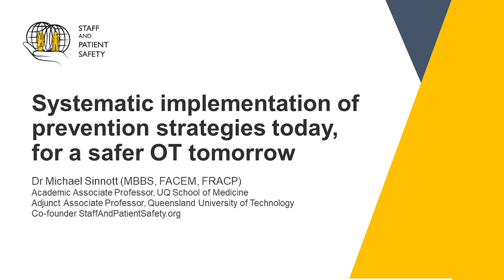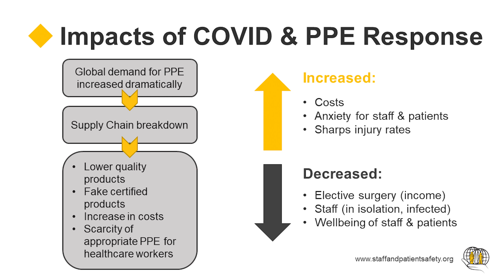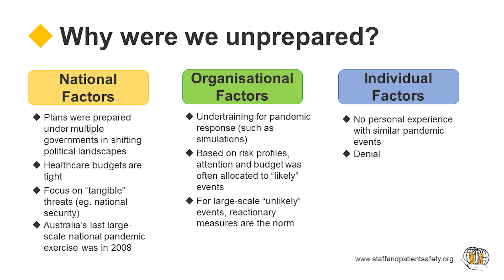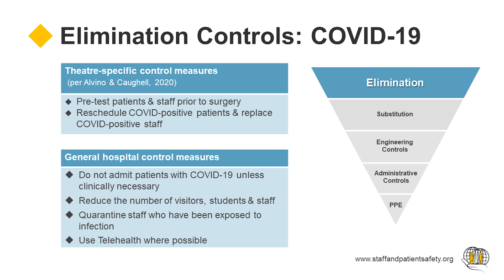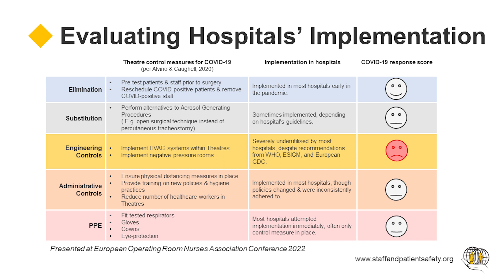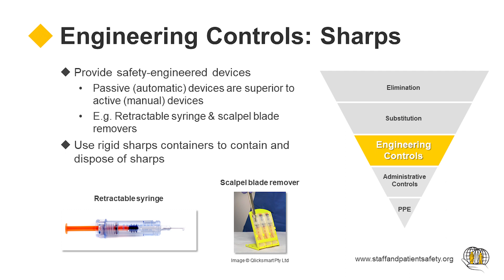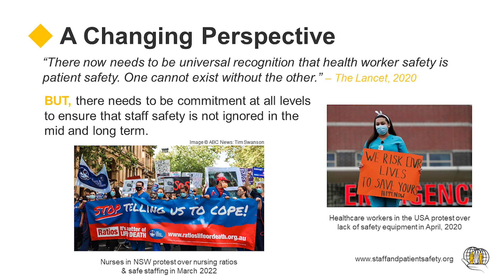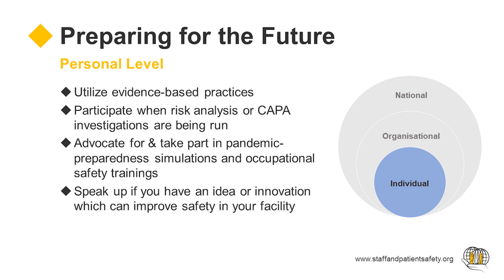Systematic implementation of prevention strategies today, for a safer operating theatre tomorrow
Presented by Dr. Michael Sinnott MBBS, FACEM, FRACP

This is a presentation by StaffAndPatientSafety.org founder, Dr Michael Sinnott for Australian College of Perioperative Nurses (ACORN) Virtual Conference in May 2022.